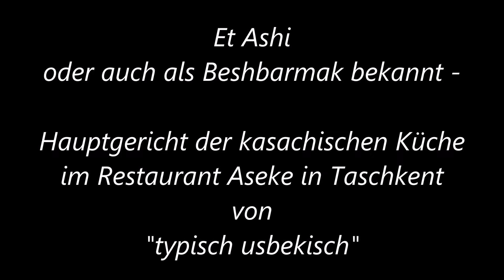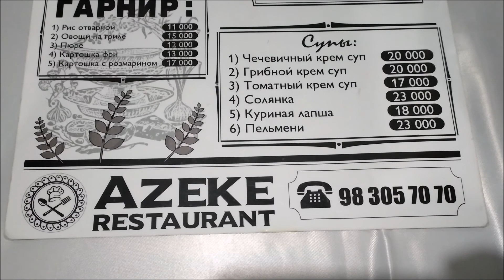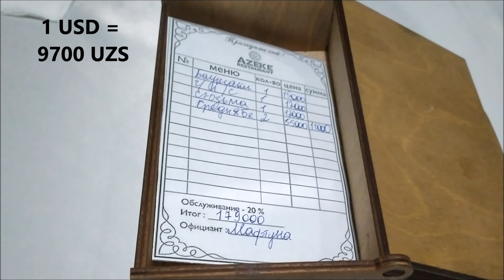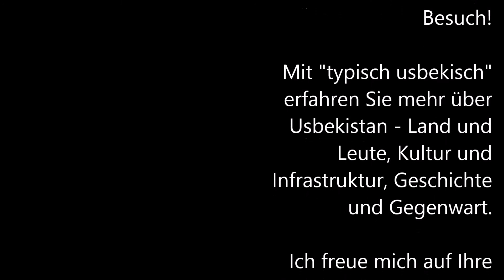Kasachisches traditionelles Gericht Et Assu oder Beschbarmak im Restaurant Azeke in Taschkent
Kasachisches traditionelles Gericht Et Assu oder Et Assy oder auch meist als Beschbarmak bekannt wird auch in Usbekistan sehr oft zubereitet. In Usbekistan lebt eine große kasachische MInderheit besonders um die Hauptstadt Taschkent. Et Assy wird aus feinen Teigblättern und verschiedenen Sorten Fleisch - Pferdefleisch, Lamm, Pferdefleischwurst, gesalzenem Dörrfleisch zubereitet. Ein sehr nahrhaftes Gericht kann man in Taschkent zb im Retsaurant Azeke probieren dazu wird auch Brühe verdünt mit Kefir gereicht.